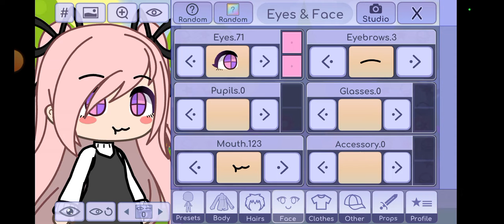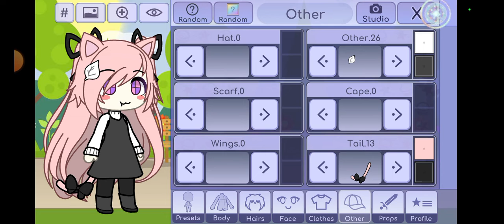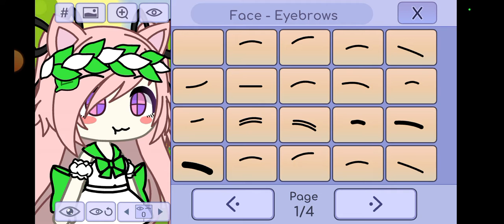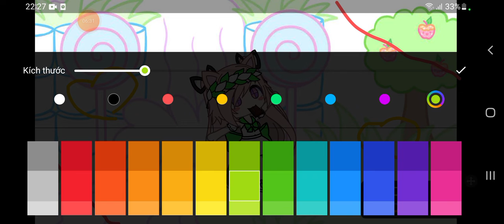11 tháng 11, 2022